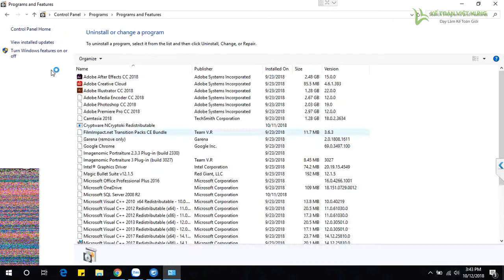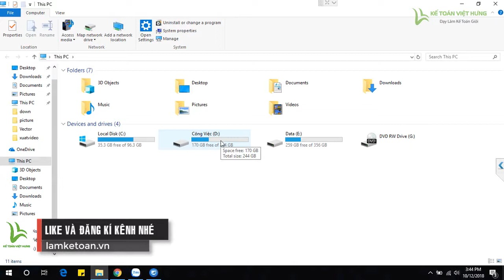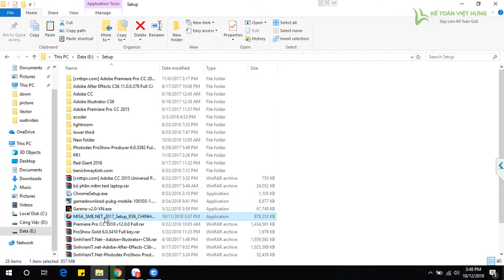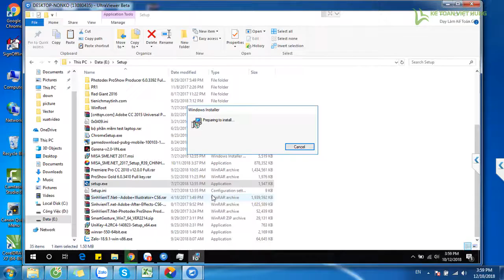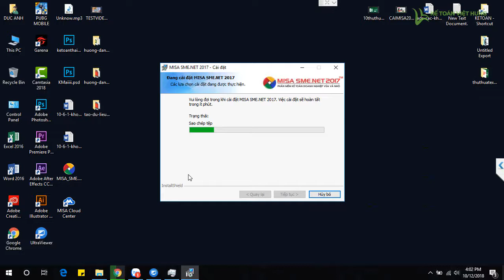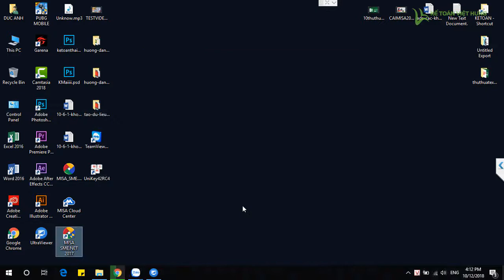Hướng dẫn cách cài đặt phần mềm misa miễn phí |Kế Toán Việt Hưng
Hướng dẫn cách cài đặt phần mềm misa miễn phí hỗ trợ xử lý các nghiệp vụ kế toán để hoàn thành công việc tuỳ theo từng lĩnh vực của doanh nghiệp

- Hoàn tiền: 100% nếu không hài lòng.
- Thời gian học: Vô cùng linh hoạt từ 8h30 - 23h00.
- Số buổi học: Không giới hạn.
- Giáo trình động: Cập nhật liên tục trên website.
- Chứng từ sống: Thật 100%.
- Giáo viên: 100% kinh nghiệm trên 3 năm.
- Hỗ trợ miễn phí: trọn đời.

1. Danh sách các khóa học KẾ TOÁN DOANH NGHIỆP

2. Danh sách các khóa học KẾ TOÁN HÀNH CHÍNH SỰ NGHIỆP

3. Danh sách các khóa học LÝ THUYẾT KẾ TOÁN

4. Danh sách các khóa học KẾ TOÁN QUẢN TRỊ